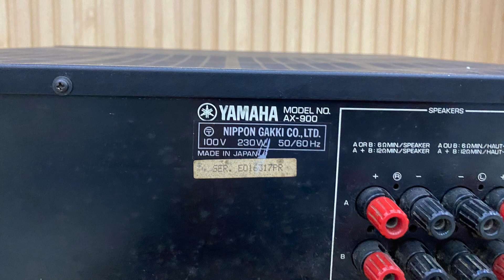Soi ruột gan khủng Yamaha AX-900 Japan,230W☎️0834563852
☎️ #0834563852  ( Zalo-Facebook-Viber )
▶️ Xin chân thành cảm ơn .